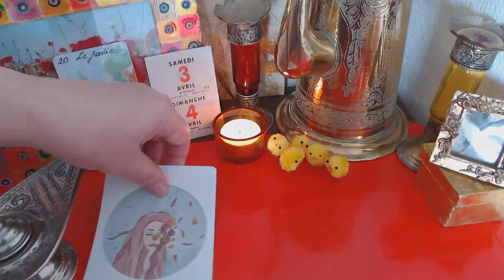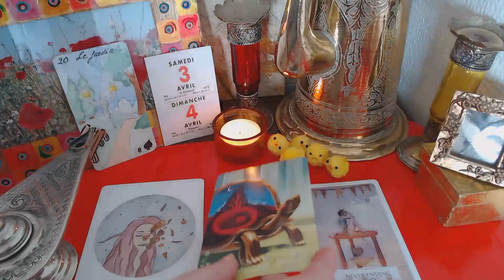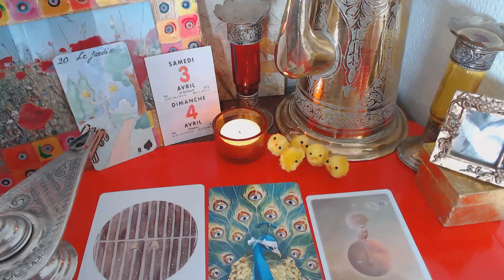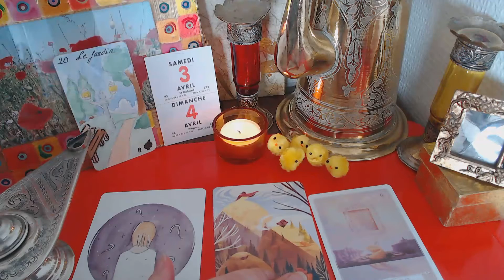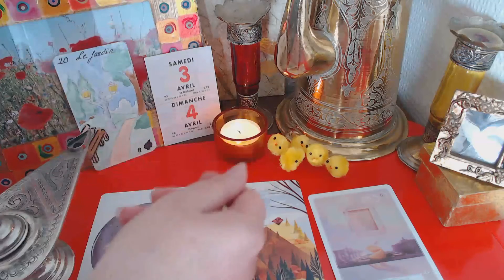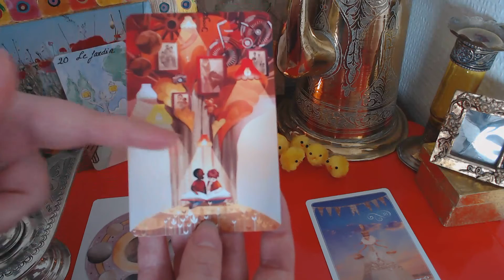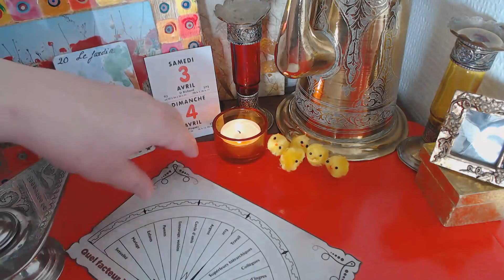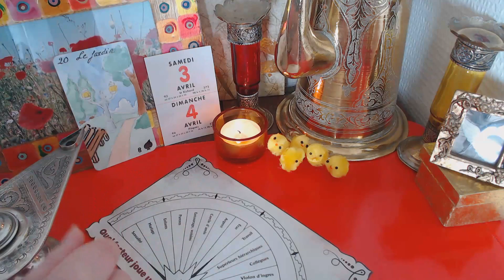Weekend de PÂQUES 2021 BESOIN D'Y VOIR PLUS CLAIRE - DE STABILITÉ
Marceline Atoutcoeur

Si vous désirez m’aider à consacrer plus de temps à cette chaine, à la rendre plus attractive, à diversifier mes oracles ou simplement me remercier, vous pouvez le faire ici :
Remerciements sincères

Ce que je vous propose :
Pour chaque vidéo, les oracles utilisés sont cités avant les tirages.

 Guidances hebdomadaires.
Générales et sentimentales
Spéciales relations triangulaires